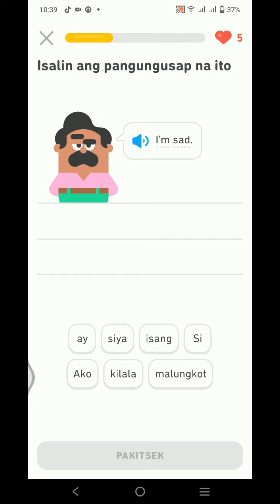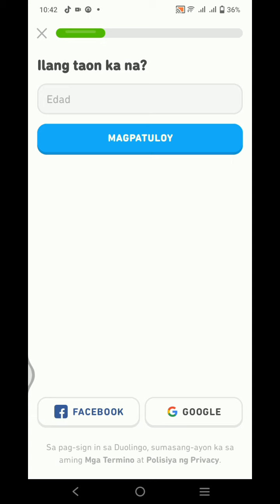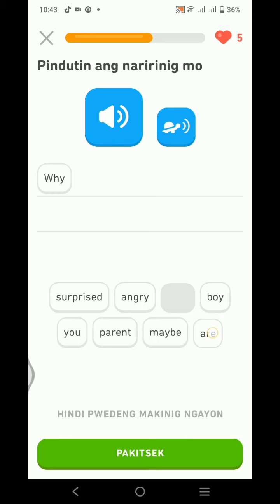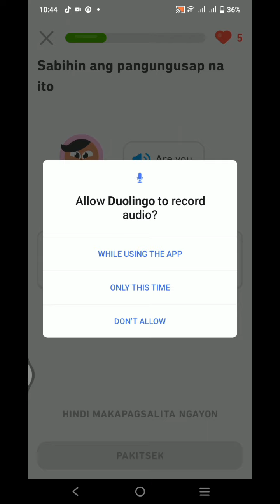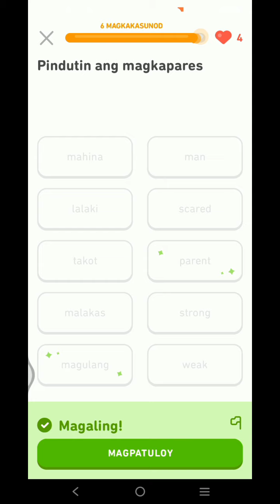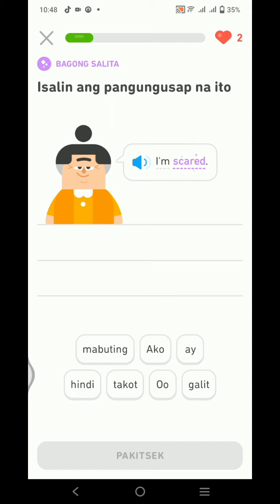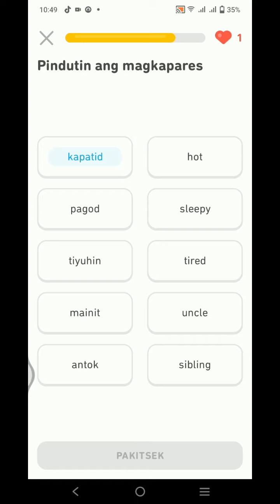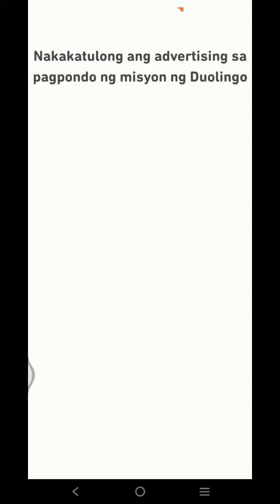Useful and amazing App